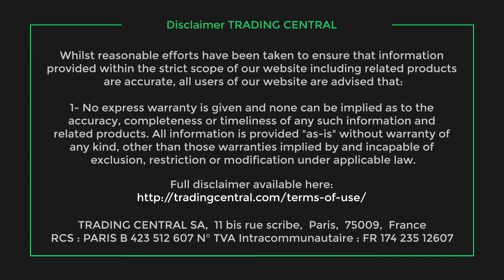L'actualité du CAC 40 à la clôture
L'indice Cac 40 a lâché 0.81% à 6673.1 points lundi.